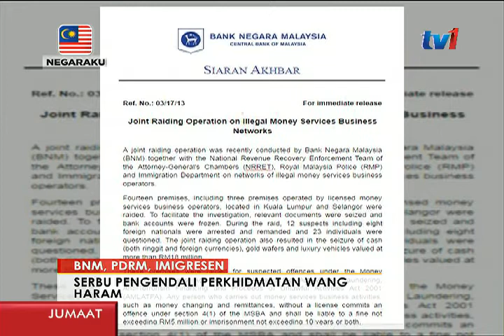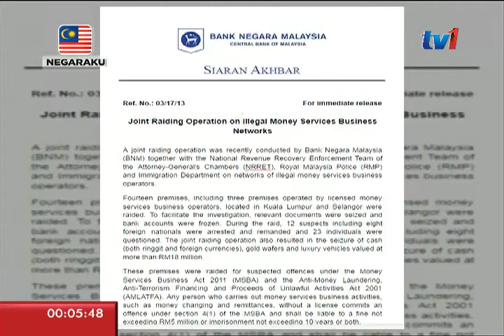BNM, PDRM, IMIGRESEN - SERBU PENGENDALI PERKHIDMATAN WANG HARAM [30 MAC 2017]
14 premis,  termasuk tiga yang dikendalikan operator perniagaan perkhidmatan wang berlesen di Kuala Lumpur dan Selangor digempur.

Dalam operasi yang dijalankan Bank Negara Malaysia bersama Pasukan Penguatkuasa Pemulihan Hasil Negara Jabatan Peguam Negara, Polis Diraja Malaysia dan Jabatan Imigresen itu, 12 suspek ditahan termasuk lapan rakyat asing.

Wang tunai, wafer emas dan beberapa kenderaan mewah, semuanya bernilai 18 juta Ringgit, dirampas.